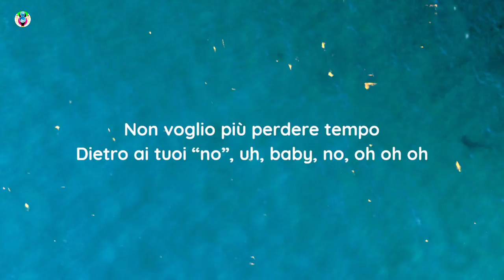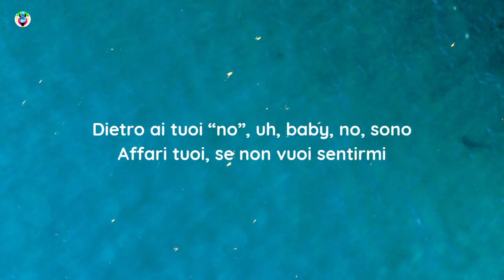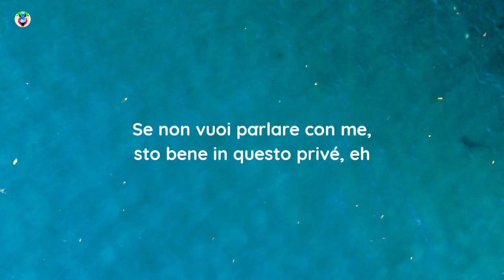Blind - Affari Tuoi (Testo/Lyrics)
Song

song in Lyrics:-AffariTuoiTesto

✨Affari Tuoi Testo:-)

[Ritornello]
Affari tuoi, se non vuoi sentirmi
Se non vuoi parlare con me, sto bene in questo privé
Non voglio più perdere tempo
Dietro ai tuoi “no”, uh, baby, no, sono
Se non vuoi parlare con me, sto bene in questo privé, eh
Dietro ai tuoi “no”, uh, baby, no, oh oh oh

[Strofa]
Ma tu non mi capisci mai, tra le righe non leggi mai
Se m'incontri por la calle, ti giri e te ne vai
Ed ho rotto un altro cell solo per parlar con te
Tante corse dietro al cash, peccato abbia perso lei
Prima i fatti tuoi erano fatti nostri, quando vuoi c'ho ancora tanti posti
Da vedere poi assieme non penso ai costi, non pensare ai gossip
Ciò che dicon su di me è falso, ma ti fidi di quell'altro, ma come fai
Non ho manco più un rimpianto, e tanto, dai

[Ritornello]
Affari tuoi